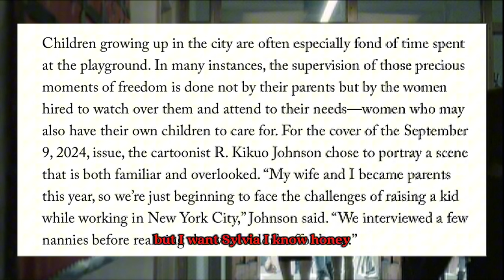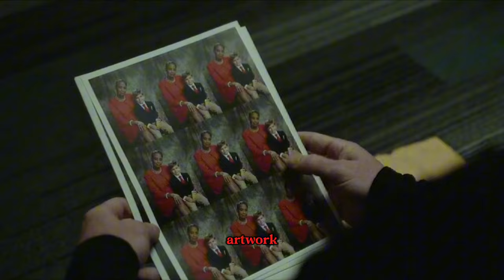Art Imitates Life: ATLANTA’S 'Trini 2 De Bone' & THE NEW YORKER’S SEPT. 9 Cover Connection is Crazy!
In this video, we explore Atlanta’s “Trini 2 De Bone” episode and The New Yorker’s September 9 2024 cover, both of which expose the often-invisible labor of caregivers, particularly women of color and immigrants. We’ll break down how these pieces of art reflect real-life issues around race, privilege, and emotional labor. Tune in for some humor, some insight, and a lot of reflection on the hidden hands that hold society together.

0:00 - Introduction to Art Imitating Life
0:45 - Overview of Atlanta's “Trini 2 De Bone”
3:00 - Key Themes: Race, Labor & Invisible Caregiving
5:00 - The New Yorker Cover Story Comparison
7:30 - How Art Calls Out Real-Life Injustices
9:00 - Conclusion & Call to Action

Atlanta Season 3 Analysis
Trini 2 De Bone
Art Imitating Life
Race and Labor in TV Shows
Invisible Labor
Cultural Commentary
Black Women Caregivers
New Yorker Cover Analysis
Immigrant Labor in America
Caregiving in Media

Trini 2 De Bone Episode
Invisible Caregiving
Race and Labor Commentary
Art Imitating Life in TV
Black Women Caregivers
The New Yorker Cover Story
Cultural Critique and Humor
Labor, culture, life, raising kids, tribeca, Trinidad, New York, New Yorker, the New Yorker, New Yorker September 9 cover, nanny, au pair, east side manhattan, carl schurz park

Invisible Labor
Caregiving in Media
Art Imitating Life
Immigrant Caregivers
Cultural Commentary
New Yorker Cover September 2024

Atlanta Season 3 Reaction
Caregiving and Race
Invisible Labor in Media
The New Yorker Cover September 2024

The Truth About Who REALLY Raises Our Kids” “Invisible Labor EXPOSED!”